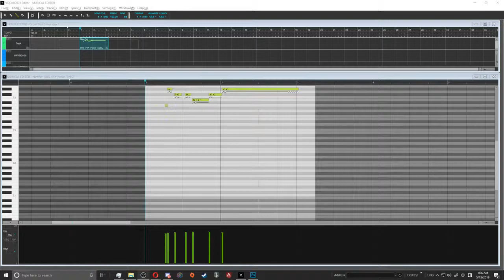Rin Growl Test (Ghost Rule Scream Test)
idk what I'm doing don't @ me